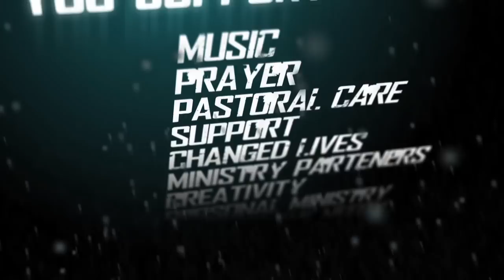Air1 - More Than A Radio Station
At Air1, there is a team dedicated to reaching back out to listeners.  Besides the uplifting music, there are so much more going on in the background.  to pledge your support to the ministry at Air1!